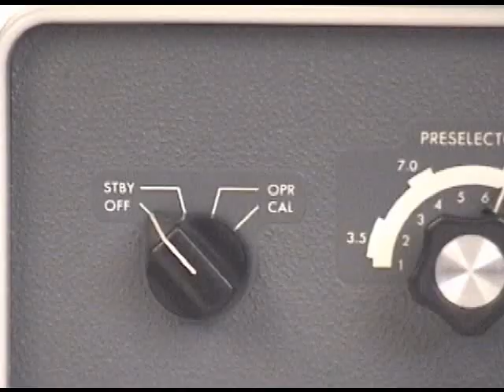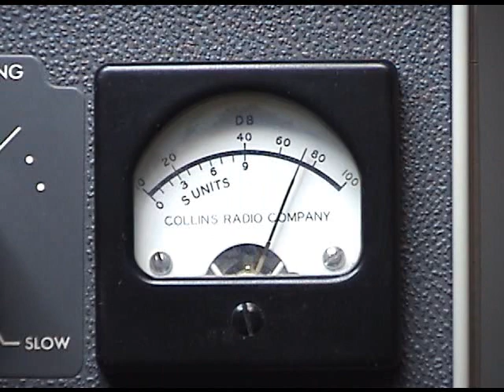Collins 75S-3C Receiver